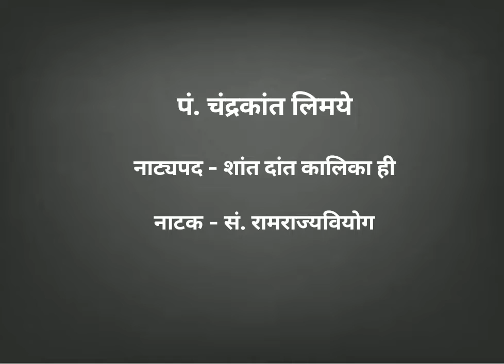Pt.Chandrakant Limaye - Shant Dant Kalika hi-Natyageet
Pt.Chandrakant Limaye
Shant Dant Kalika hi - Natyageet
Ratirang Range Dhyan